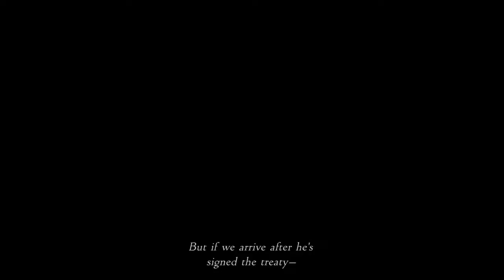Final Fantasy XII - pt 8 - KILLING A QUEEN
I mean, it's a bug queen, but still...